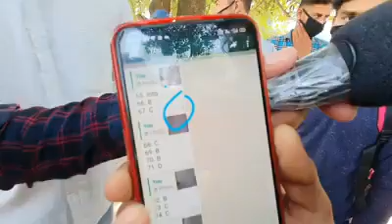BSF and CISF Exam Paper leaked in J&K